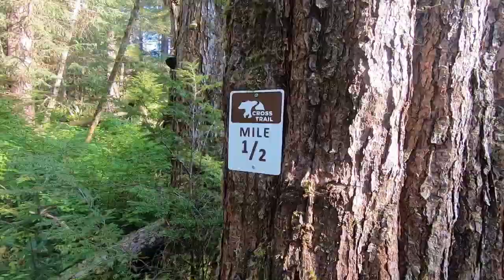在阿拉斯加寻找云杉叶尖 // looking for spruce tips in alaska (chinese vlog w/ eng subtitles)